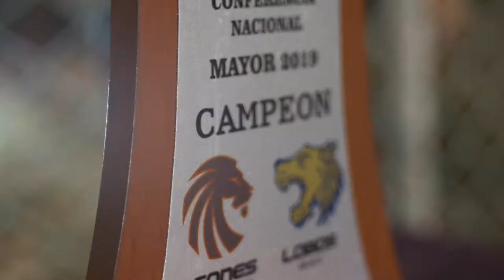FINAL LEONES ANÁHUAC CANCÚN AMERICANO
Cobertura de evento para la Universidad Anahuac Cancún durante la final nacional de los leones